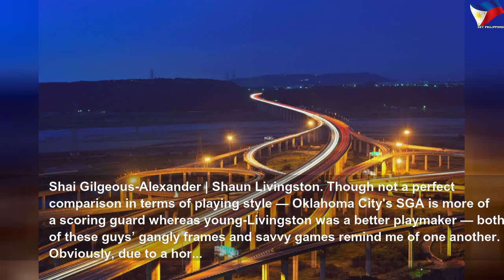Historical comparisons for young NBA stars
Historical comparisons for young NBA stars | High Thing
The NBA is working with ESPN to develop a televised H-O-R-S-E competition that would include several star players, according to a report.